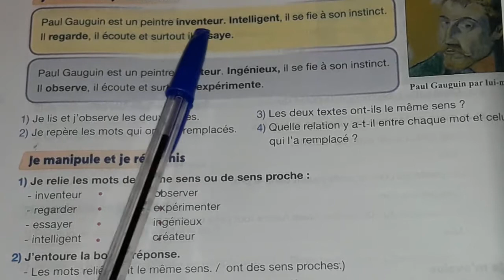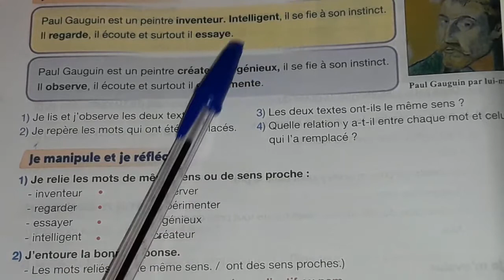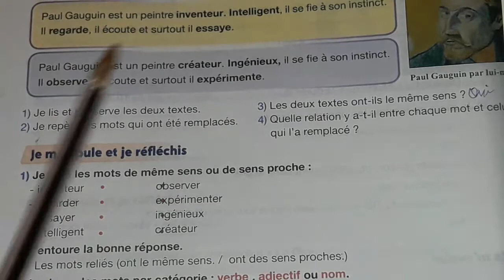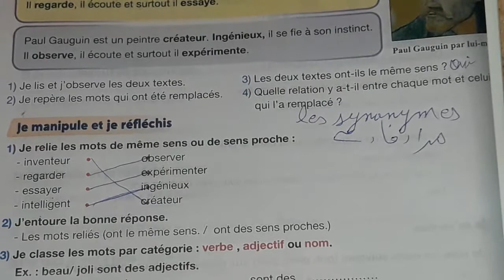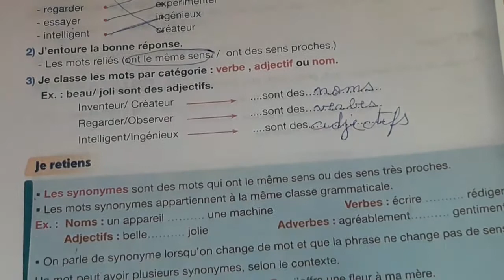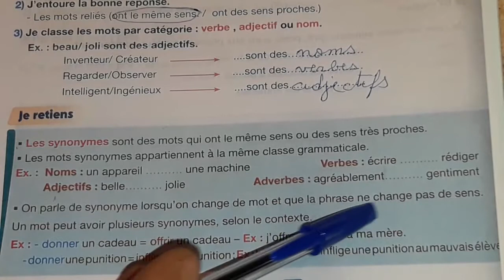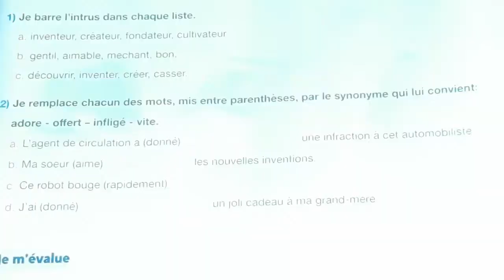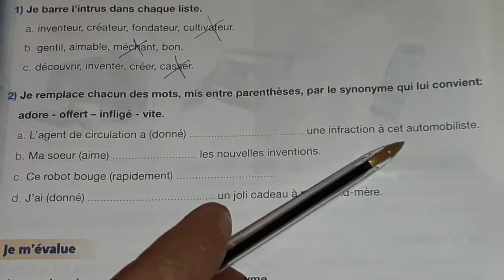LEXIQUE: LES SYNONYMES 5ÈME ANNÉE PRIMAIRE POUR COMMUNIQUER EN FRANÇAIS